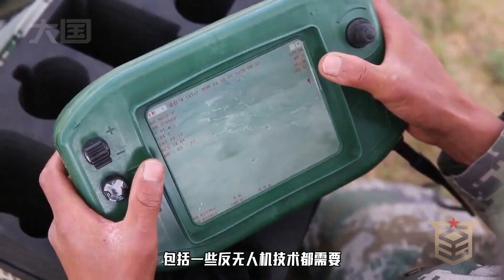解放军200亿打造合成旅，实力到底有多强劲？40分钟歼灭俄机步团【大国知识局】中国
解放军200亿打造合成旅，实力到底有多强劲？40分钟歼灭俄机步团